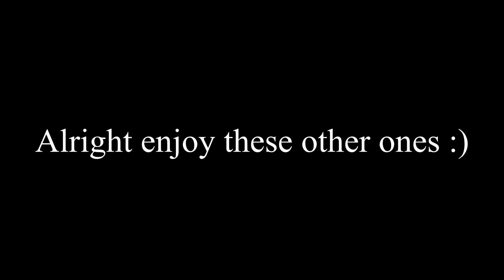Fortnite Be LIke